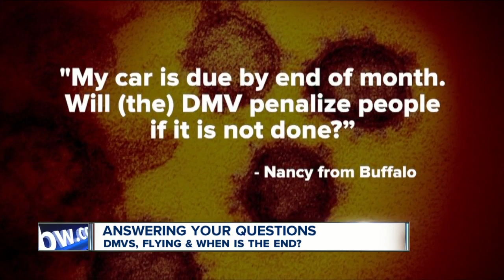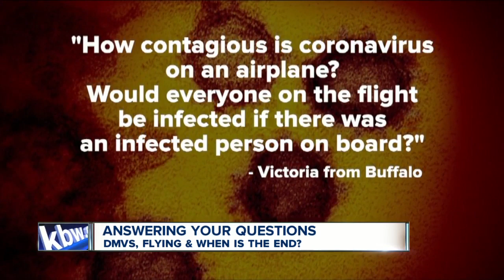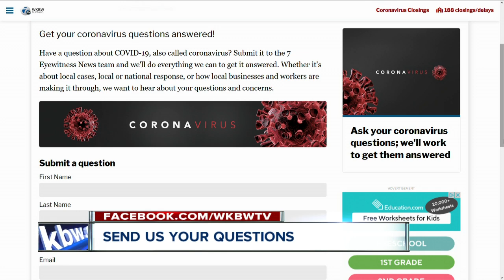Answering your questions: DMVs, flying and when will it end?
We’re back again answering your pressing questions as we work from home with the help of some experts.